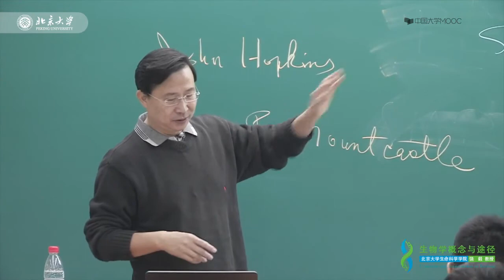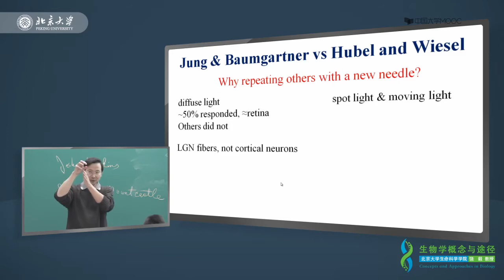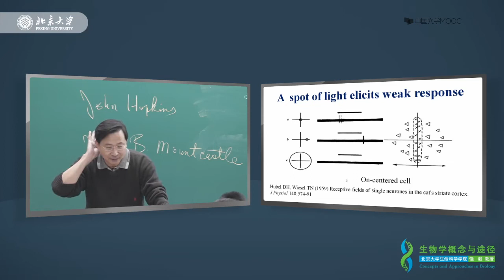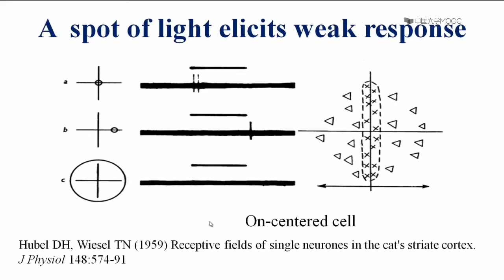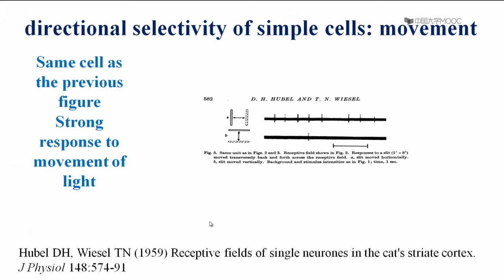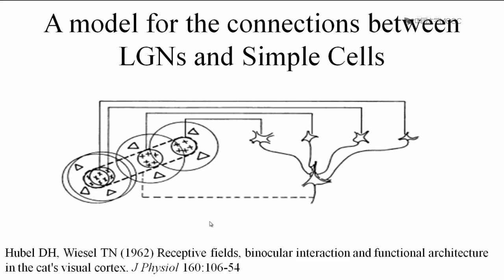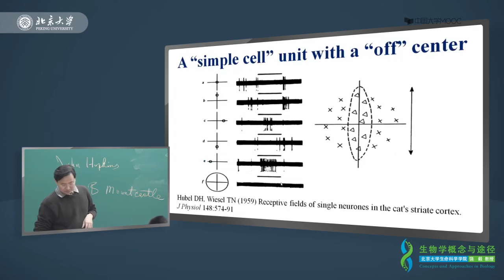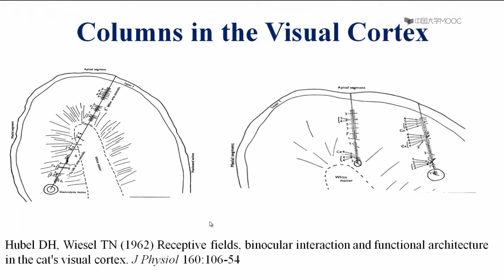7 3视觉的整合——从RGC到V1视皮层的投射模型